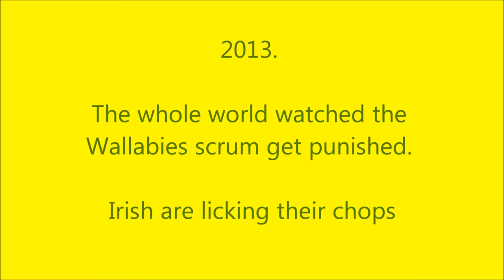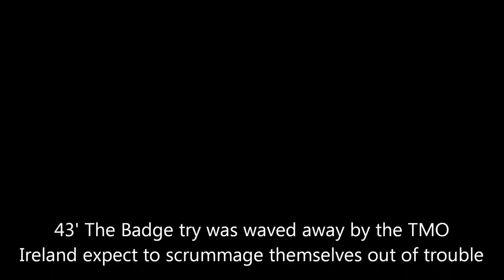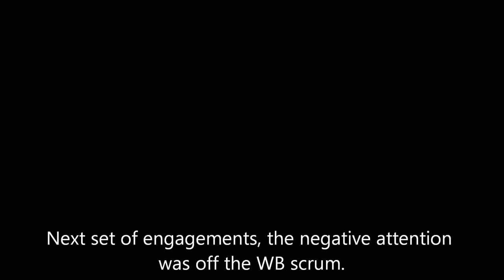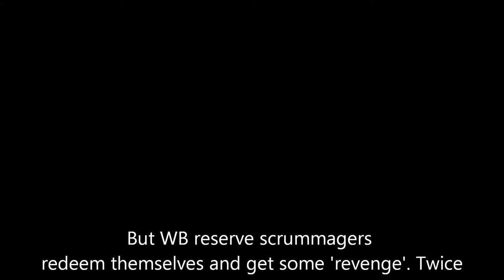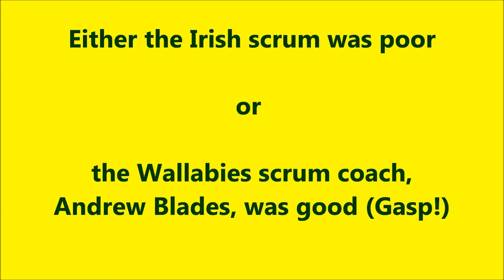Scrumma-mogram 2015 May #1: Wallabies Scrum vs Ireland 2013